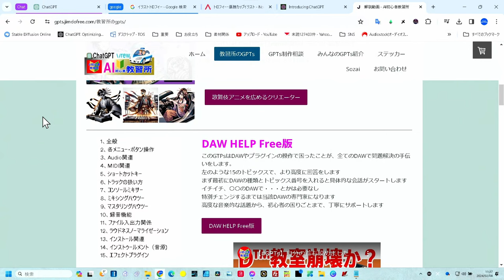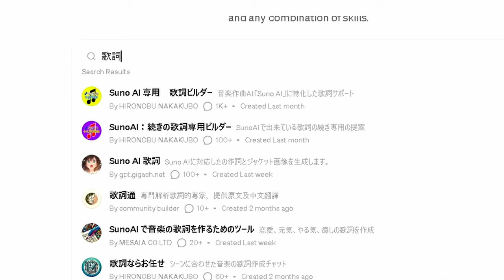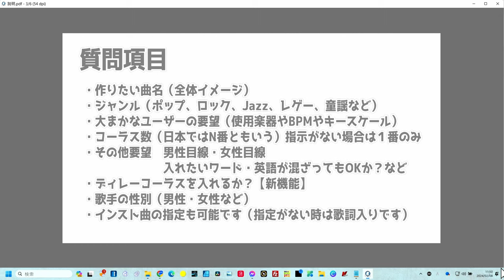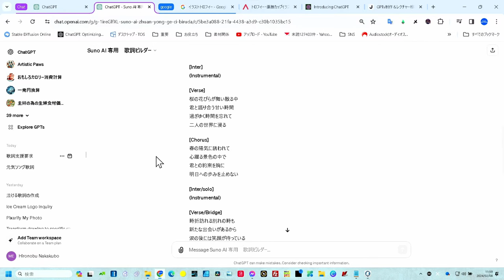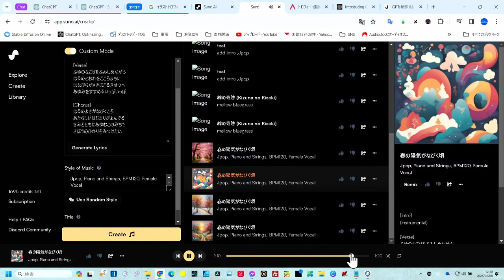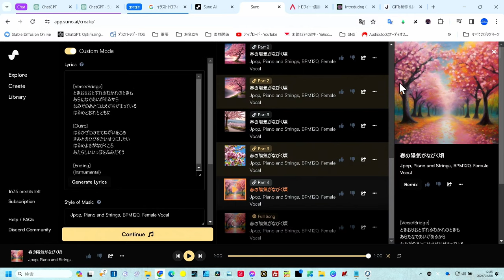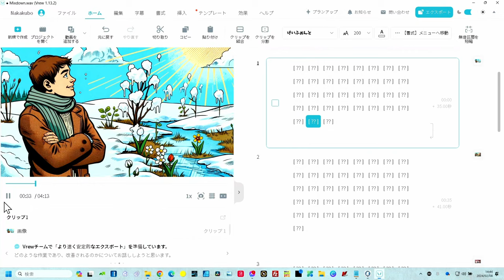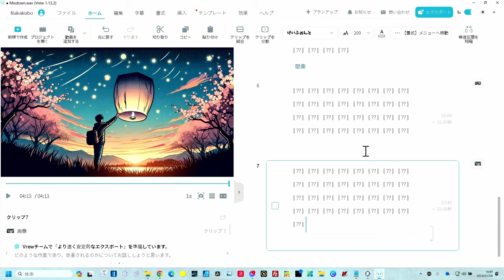【sunoAI】歌詞ビルダー 日本トップの歌詞作成GPTs 全バイブル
【sunoAI】歌詞ビルダーを使って、歌詞作成のスキルを格段にアップさせましょう。
この動画では、日本トップクラスの歌詞作成AI【sunoAI】の全機能をわかりやすく解説します。音楽制作の深い魅力を伝え、歌詞作りの極意を共有します。【sunoAI】であなたも歌詞の達人になりましょう。